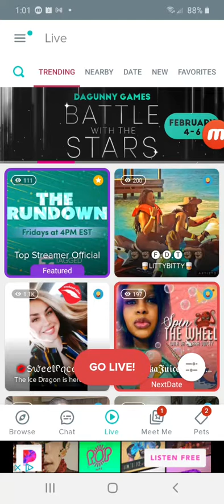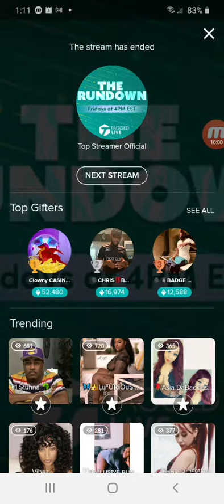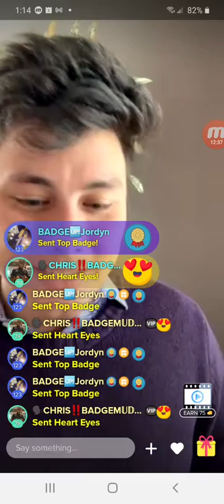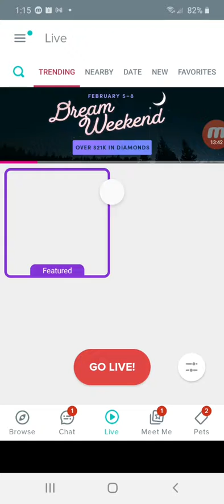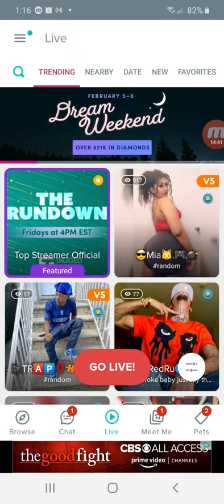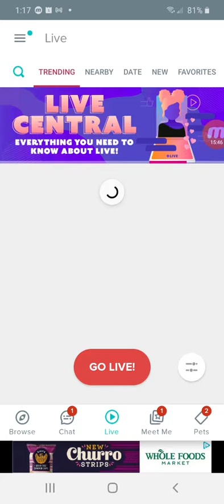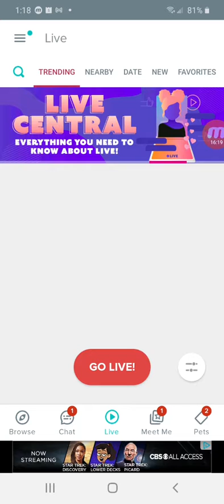2 5 the rundown tagged edition